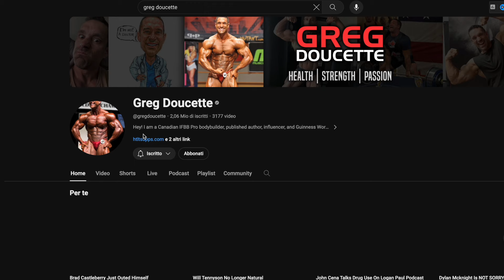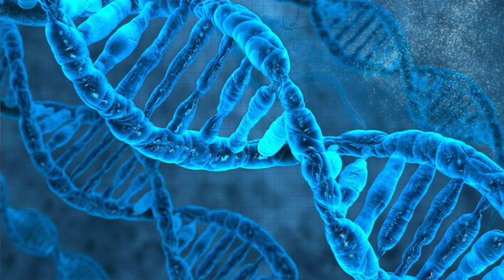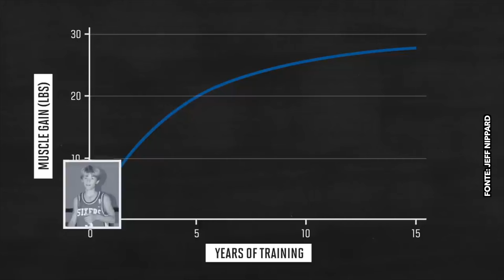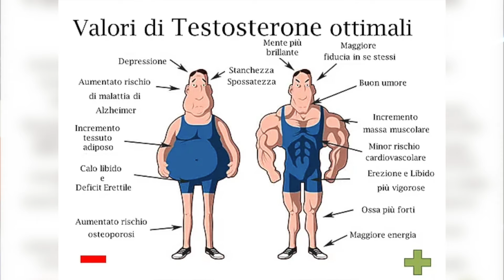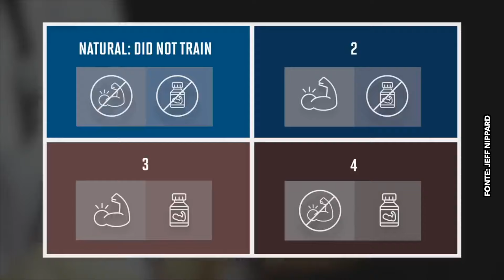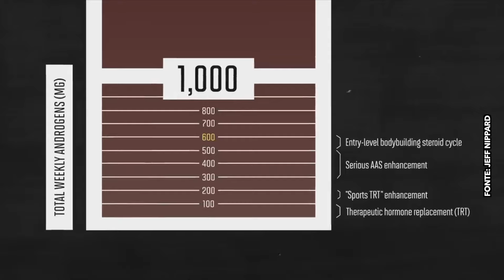NATURAL vs DOPED (Qual è il tuo LIMITE)